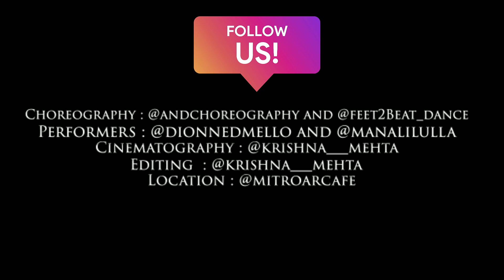Saki Saki | Feet2beat X ANDchoreography | dance cover